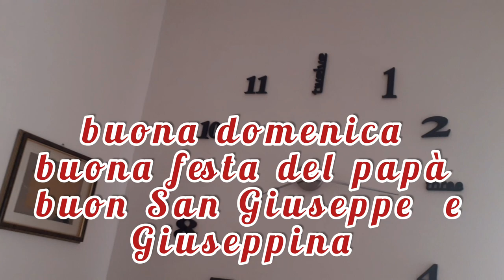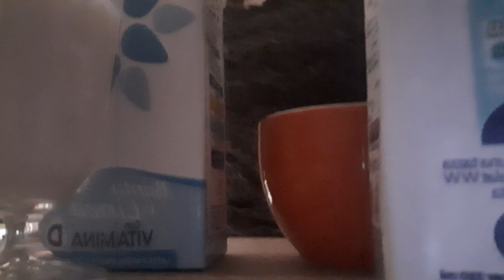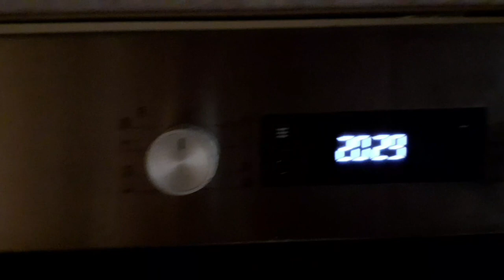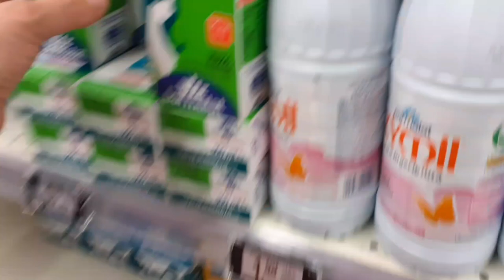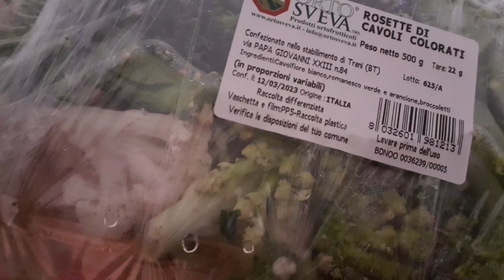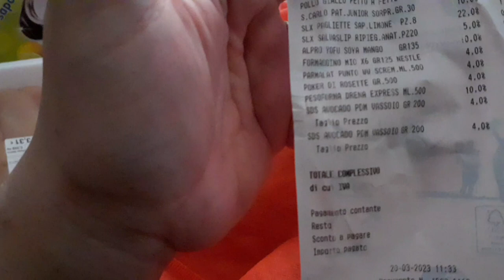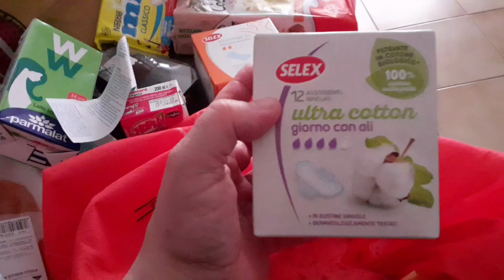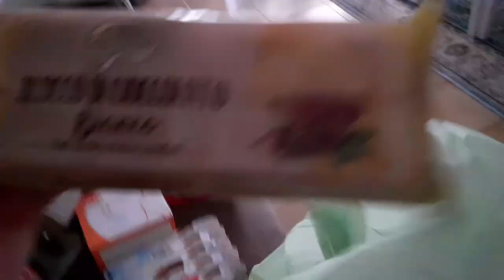Buona festa del Papà buon San Giuseppe e Giuseppina